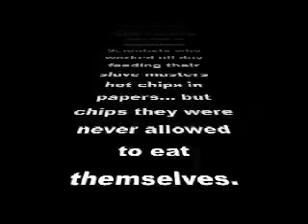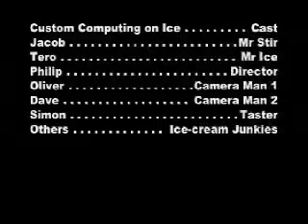CConIce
Liquid nitrogen ice cream at Imperial College, 2006.